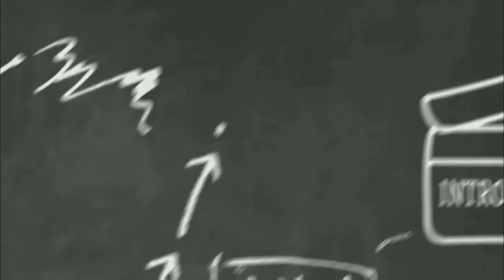Jasmine Nadya Dan Morgan Dipaksa Menikah Muda bts Ftv